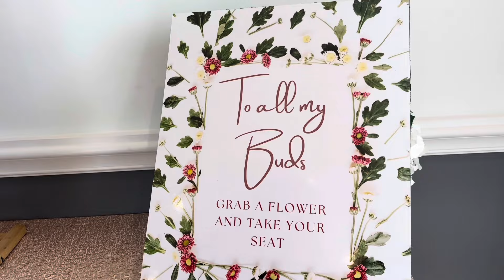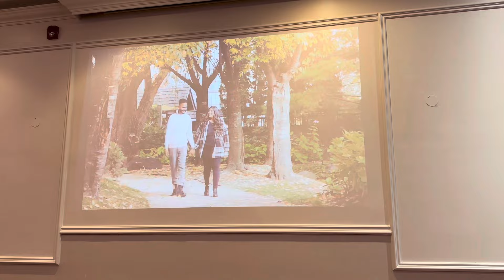J&S WEDDING | MISSISSAUGA | BANQUET HALL | CANADA 🇨🇦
J&Swedding#canada2023#enjoyment#pearlbanquethall#emotional